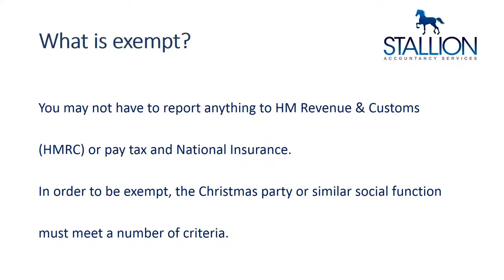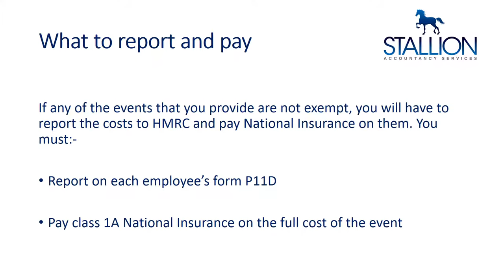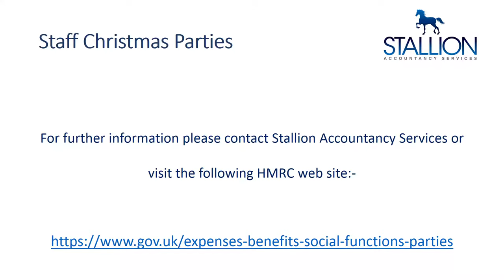Staff Christmas Parties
This video provides an overview of an employer’s obligations to
report National Insurance benefits given to their employees relating to Christmas parties.